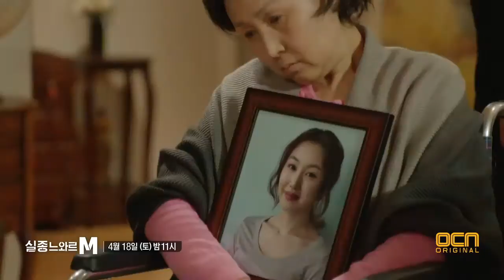이중 유괴 사건의 진실! ′범인 X′를 찾아라 실종느와르M 4화 예고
유괴된 자신의 아이를 구하기 위해 ′하태조′(박해준)가 ′류정국′(손종학) 사장의 아이를 유괴했다는 사실을 알게 된 특수 실종수사팀. ′하태조′의 뒤를 쫓던 중, 이중 유괴를 계획한 범인 X의 흔적을 찾게 되는데...  실종느와르 M 4화 : part 2.  4월 18일 토요일 밤 11시 OCN